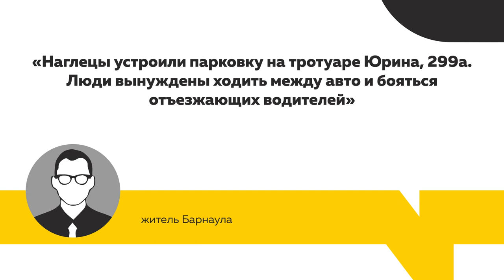"Стоянка запрещена": барнаульцы жалуются на водителей, которые паркуются на тротуарах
В Барнауле тротуар недалеко от торгового центра на Докучаево превратился в парковку. Нерадивые водители, по словам местных жителей, оккупировали пешеходную зону. Людям приходится лавировать между машинами, чтобы не попасть под колеса авто. Валентина Аскерова побывала на месте "преступления" и выяснила, какое наказание грозит за неправильную парковку.